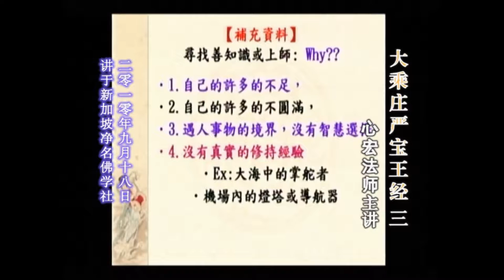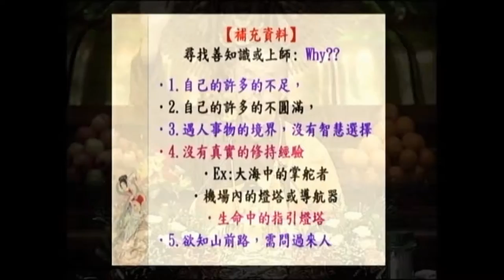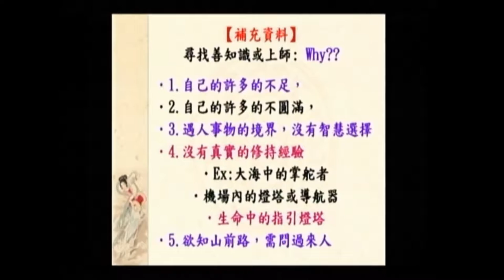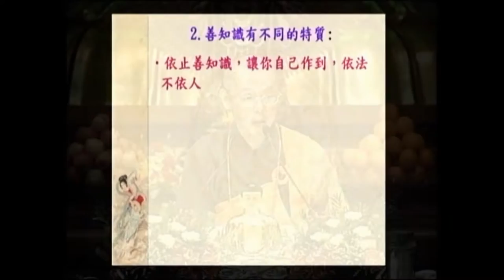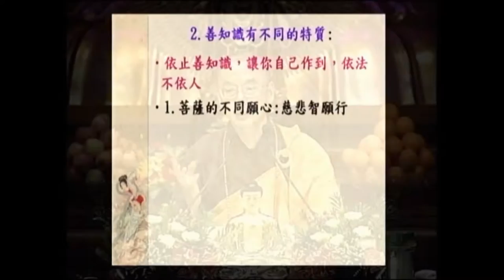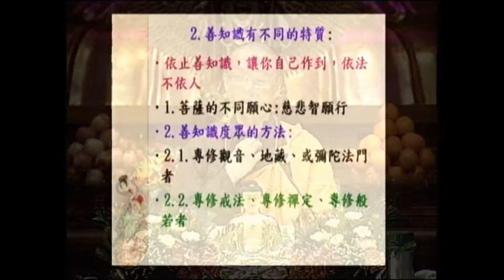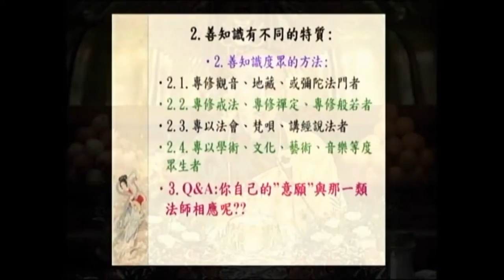SBA05【廣大行】顯密圓通的大悲觀世音菩薩：《大乘莊嚴寶王經》(三十一)